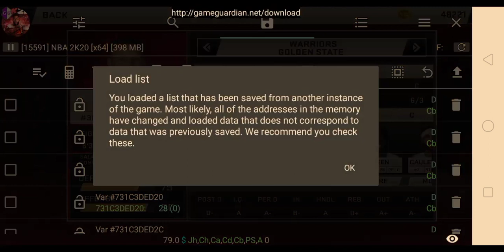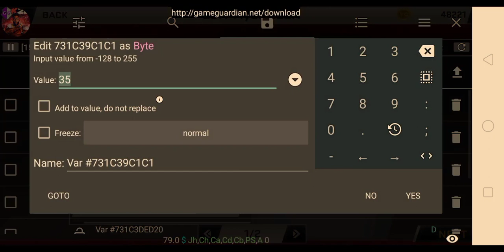How to changes position Nba2k20v8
Player I'd and team I'd code
Links